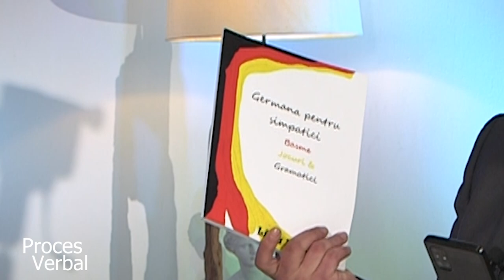Profa de germană: Limba lui Goethe este melodioasă. Dialog cu prof. Livia Miu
Vorbesc românii germana din Germania? În cât timp se poate învăța germana. La ce vârstă este recomandat să începem să învățăm limba germană. De ce este germana considerată o limbă grea?